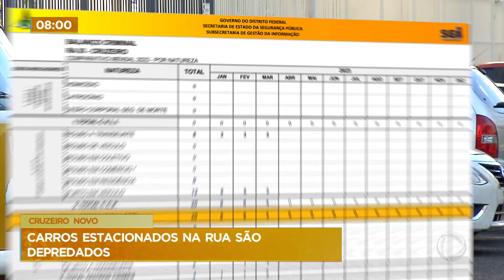Vídeo: carros estacionados em ruas no Cruzeiro Novo são depredados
Moradores do Cruzeiro Novo, no Distrito Federal, denunciam que veículos estacionados nas ruas estão sendo depredados. Alguns casos foram registrados por câmeras de segurança de residências da região.